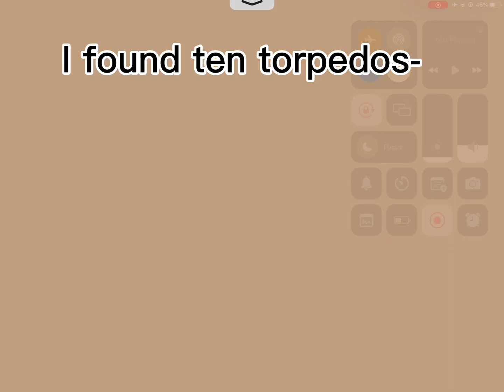Finding ten torpedos-